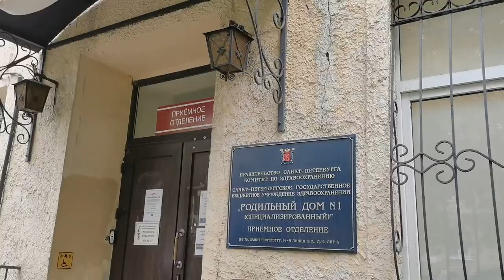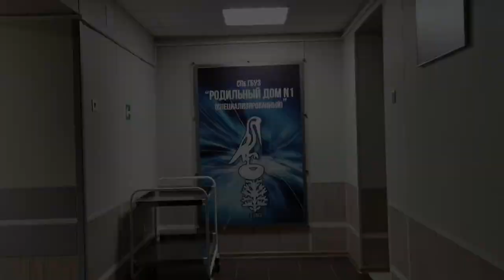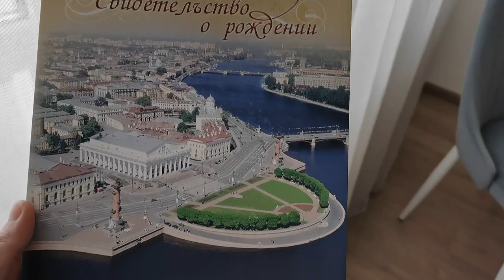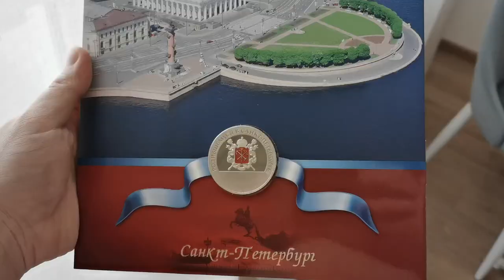БЕРЕМЕННОСТЬ, РОДДОМ, СЁМА // pure julia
Как я стала мамой :)